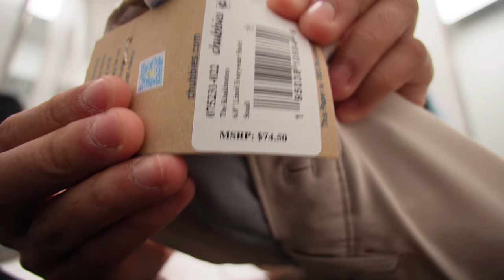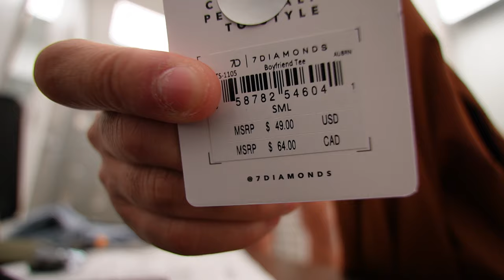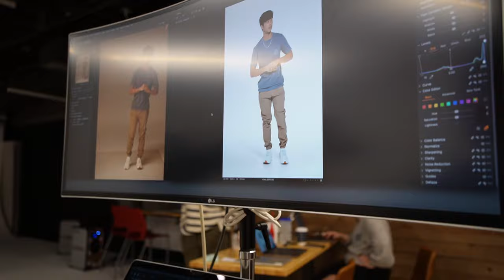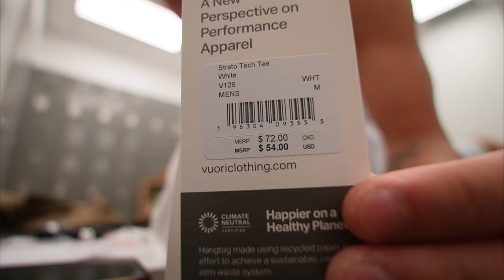My FIRST TIME in a MODELING STUDIO!